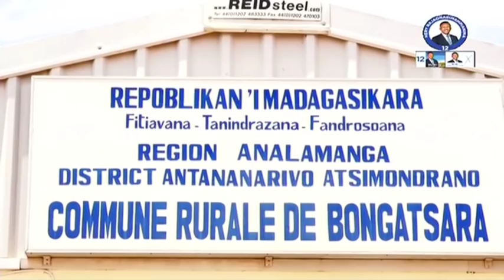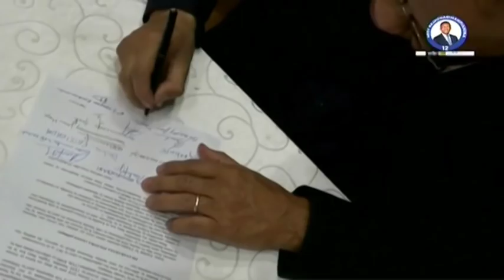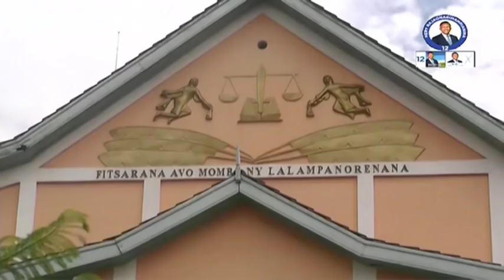I BC 12H45 DU 22 OCTOBRE 2018